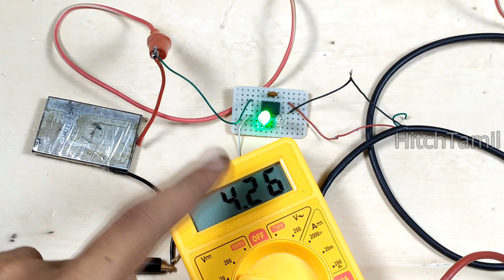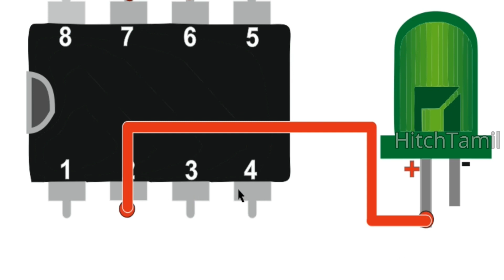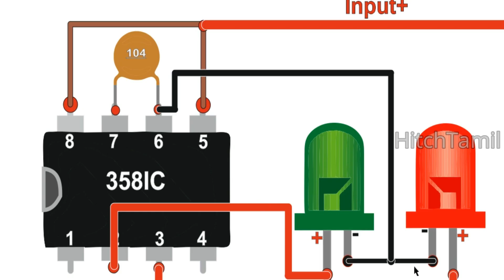How To Make 3.7volt Battery Charger With Charging Indicator & Auto Cut-Off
Hi Friends!
                  Today I Will Show You How To Make 3.7volt Battery Charger With Charging Indicator & Auto Cut-Off + Over Charging Production

3.7v LithiumIon Battery Charger;

Battery 2000 mAh
Battery 2200 mah
Battery 2500 mah
Battery 2600mh
Battery 6000 mAh